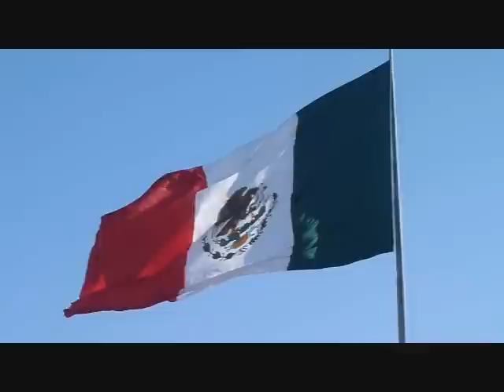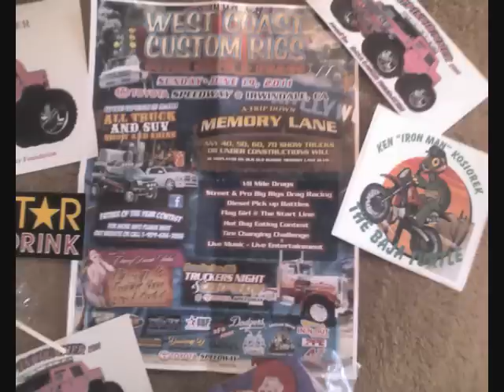The Pink Hummer at Tecate SCORE Baja 500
The 43rd annual Tecate SCORE International Baja 500 was held this week in Ensenada. I stopped to chat with "Julie" who is a Female Truck Driver & Cancer Awareness Advocate that represents the "Baja Cancer Foundation".